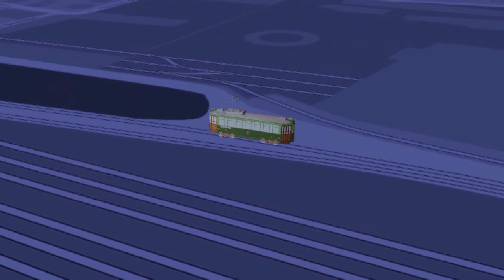31 MARZO 1970: l'ultima corsa del tram a Trieste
Alle ore 21 del 31 marzo 1970,  partì l'ultima corsa del tram a Trieste
Il percorso e le fermate dell'ultima corsa del tram 9 e l'ultima entrata nell'ultimo deposito